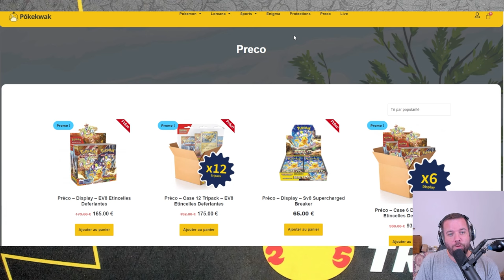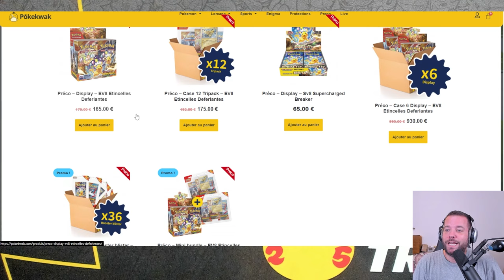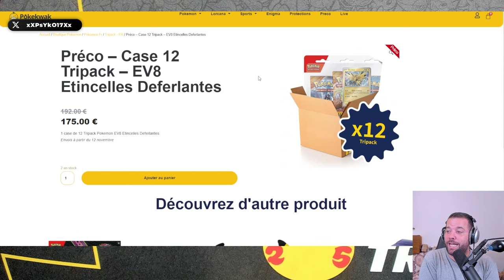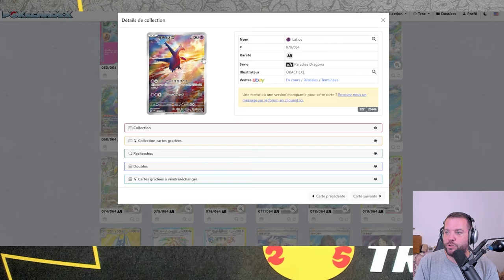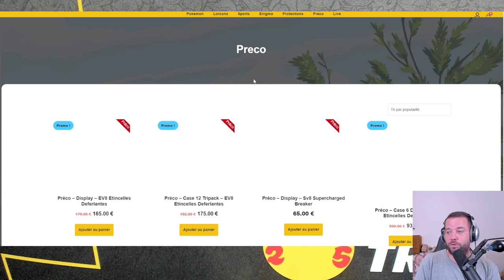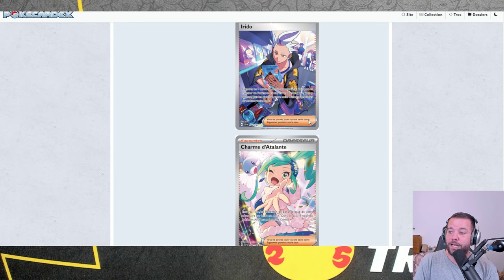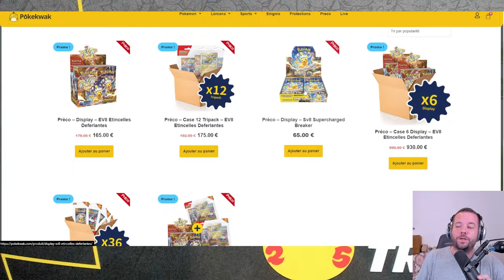ÉTINCELLES DÉFERLANTES EN PRÉCOMMANDE !!🔥- POKEKWAK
N'hésitez pas à venir sur ma boutique pour les précommandes et suivre l'instagram de celle-ci !

5 € offerts sur l'application d'enchères TCG : Shiny Live !